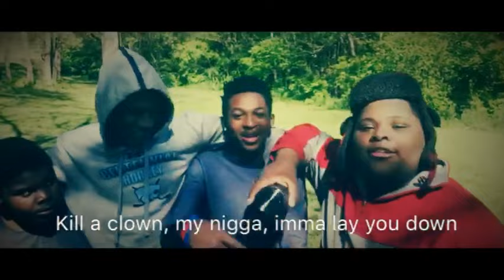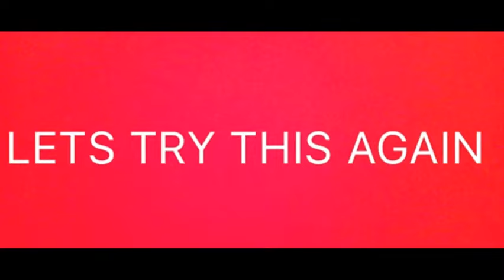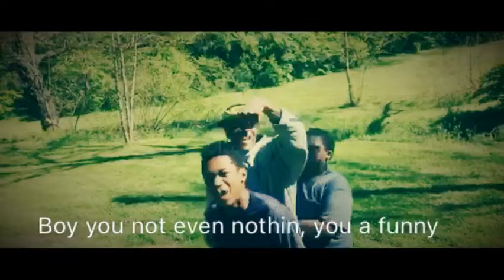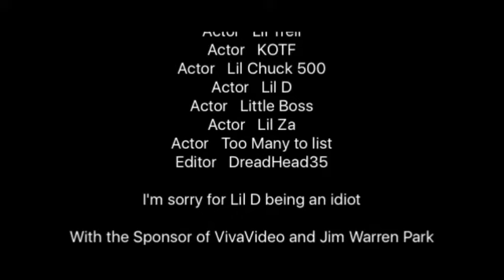Lil Trell - Lay You Down Freestyle (feat. Lil D & Little Boss)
THANKS FOR THE 3K VIEWS ON OUR PREVIOUS VIDEO!!

Positive or negative, all feedback is appreciated.

In Duwant We Trust